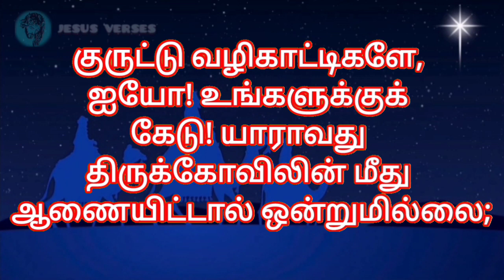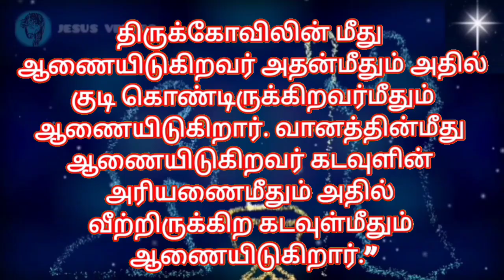Bible Verses in Tamil | Indraya Vasanam | Tamil Bible Words | இன்றைய இறைவார்த்தை | 28.08.2023